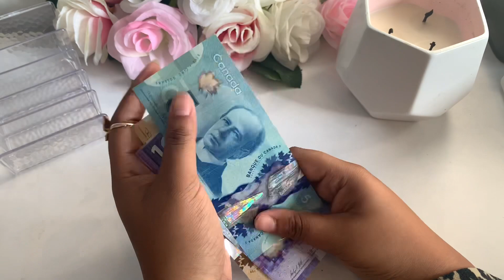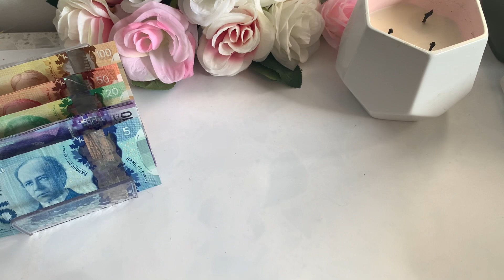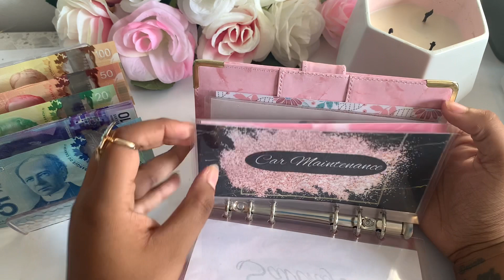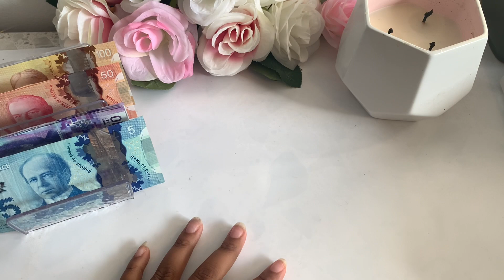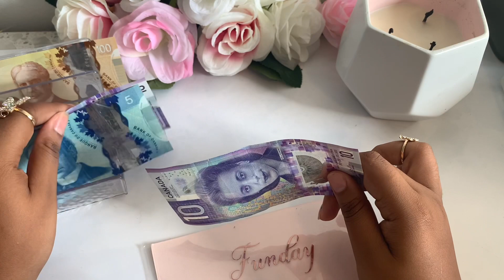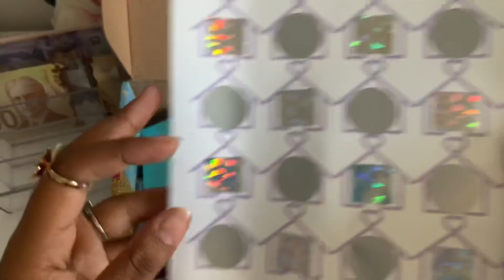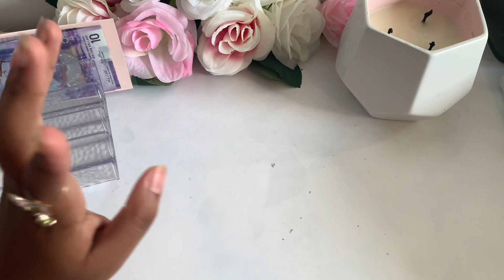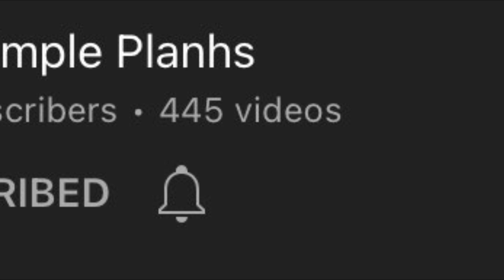Cash envelope stuffing $410 / September 2022/ low income / sinking funds savings challenges bcl 🖤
Hey beautiful today we are cash stuffing my envelopes and savings challenges!

My Etsy

This weeks
Me!!